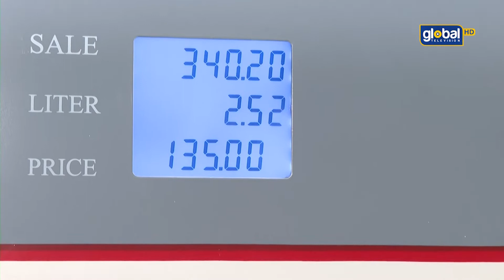পেট্রোল পাম্পগুলো তেল বিক্রি বন্ধ - ভোগান্তিতে গ্রাহক । Global TV News